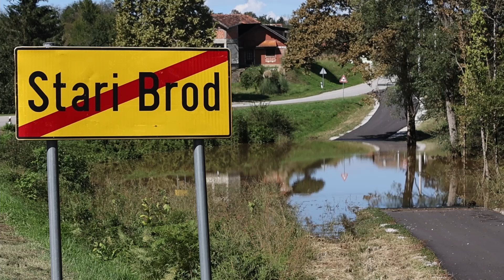Kupa se izlila iz korita u Starom Brodu, Letovaniću i Žažini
Zbog obilnih oborina, Kupa se izlila iz korita u Starom Brodu, Letovaniću i Žažini.